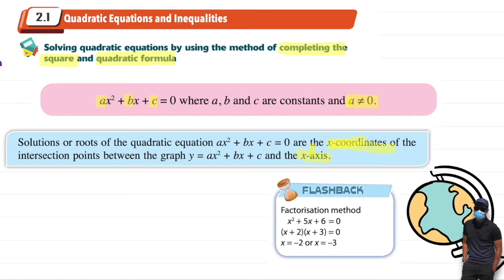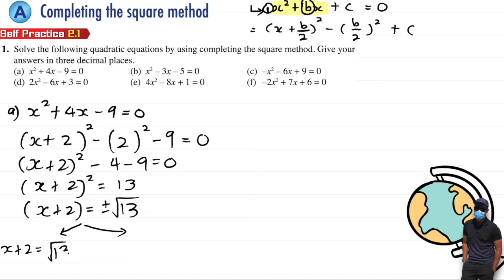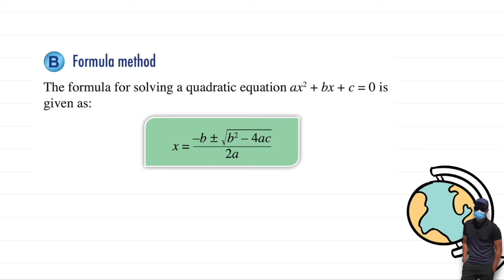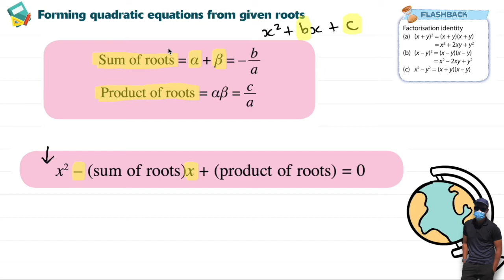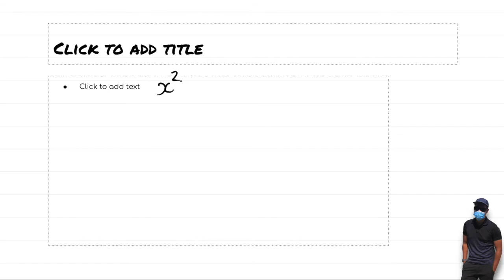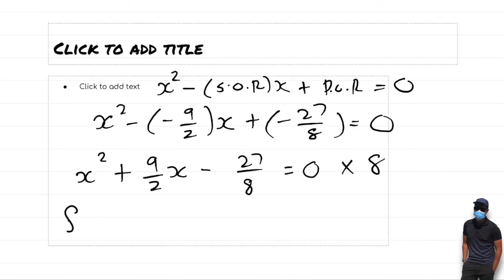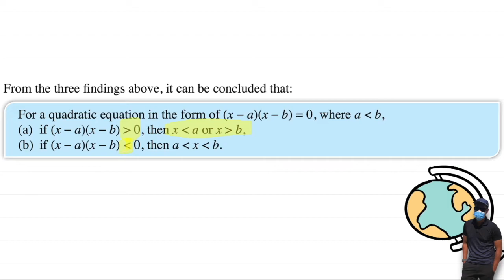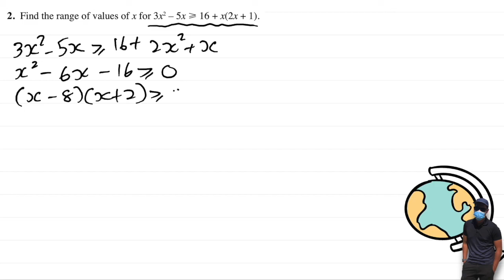2.1 Quadratic Equations and Inequalities